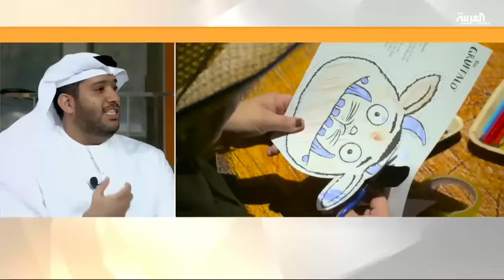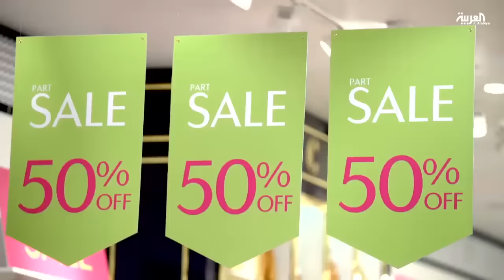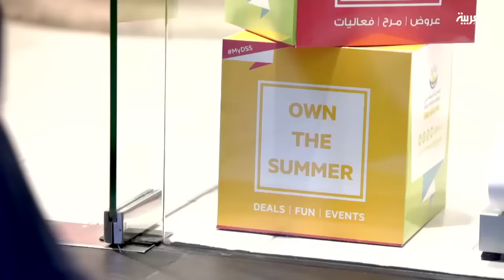19 عاما من مفاجآت صيف دبي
19 عاما من مفاجآت صيف دبي